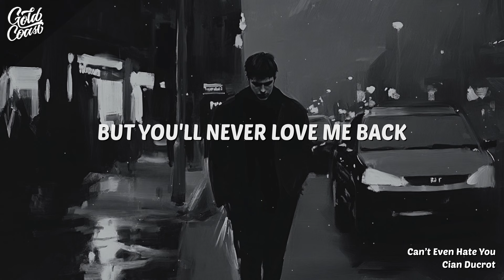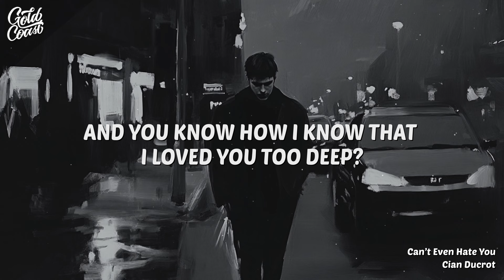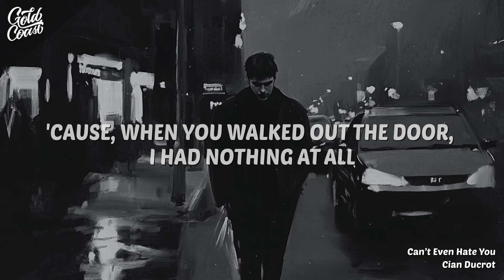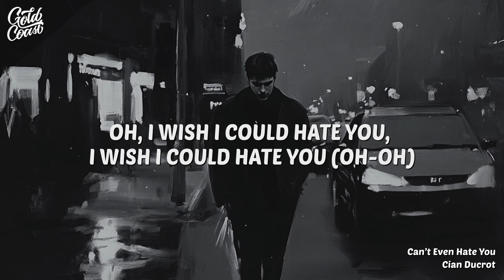Cian Ducrot - Can’t Even Hate You (Lyrics)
"Can't Even Hate You" by Cian Ducrot is about the mixed emotions that come after a breakup. The song highlights how even though the relationship has ended and caused pain, there's still a strong connection to the other person. Instead of feeling anger or resentment, which might be expected after a breakup, Ducrot sings about how he can't bring himself to hate his ex because the love and memories they shared are too powerful. The song captures the struggle of trying to move on while still feeling tied to someone who was once so important in his life. It's a reflection on the complexity of love and how it can linger even after a relationship is over. It was released on August 30, 2024.

[Verse 1]
Sometimes I really try, oh, I try to hate you
But what if it's last thing I should do?
'Cause hating only hurts those who feel it
And I'll be damned if that's on you
But I know there's a part of me that needs to
To still feel anything at all from you
But why am I avoiding the truth?

[Pre-Chorus]
'Cause what would that do?
What would that do?
Oh-oh
But you'll never love me back

[Chorus]
You know how I know that I loved you too hard?
'Cause I can't even hate you for breaking my heart
You know how I know that I loved you too much?
'Cause I can't even hate you for tearing us up
You know how I know that I gave you my all?
'Cause, when you walked out the door, I had nothing at all
And you know how I know that I loved you too deep?
'Cause I can't even hate you for breaking me

[Verse 2]
Guess that, on the surface, I never cry
But they just don't see what's behind my eyes
It eats you up from the inside
And the cold, hard truth is we all die
And I don't wanna be twenty-six years old
Carrying some pain that I never told
Since I turned eighteen, I've been stone-cold

[Pre-Chorus]
But what would that do?
Oh-oh
Why can't you love me back?

[Post-Chorus]
For breaking me

[Bridge]
Why does no one tell you it's not how bad they hurt you
It's how bad you can take it (Take) and still hold back and fake it?
Oh, why does no one tell you it's not how bad they break you
Oh, I wish I could hate you, I wish I could hate you (Oh-oh)
Oh-oh

[Outro]
'Cause I can't even hate you